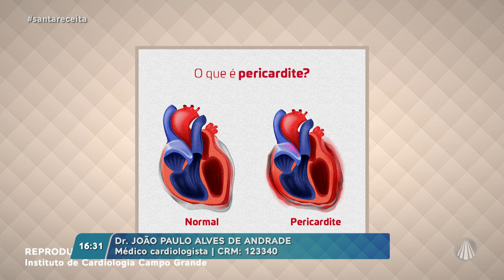Pericardite: o que é, sintomas e o tratamento!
Existem várias doenças que podem acometer o nosso coração, e a pericardite é uma delas. Acredita-se que em 90% dos casos, a doença seja causada por vírus, mas outras causas como bactérias, fungos, parasitas, tumores e doenças reumatológicas não são descartadas. O influencer e ex-BBB Eliezer do Carmo compartilhou que foi diagnosticado com pericardite em 2022. Para entendermos melhor sobre essa doença, conversamos com o cardiologista dr. João Paulo de Andrade.

Conteúdo exibido no programa “Santa Receita" dia 23/08/2024

TV APARECIDA
É bom estar onde a Mãe está!